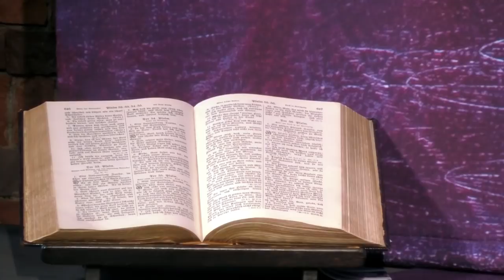22.3.2020: Sich nahe sein, ohne sich zu sehen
Gottesdienst für den Sonntag Laetare aus der Christuskirche Bad Godesberg (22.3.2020)
Pfarrer Oliver Ploch
(Aufzeichnung vom 18.3.)